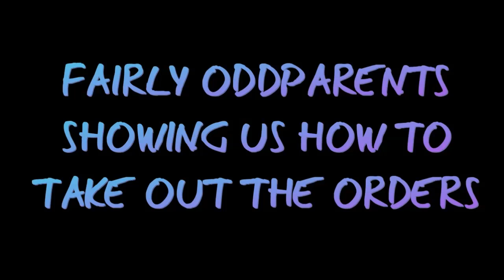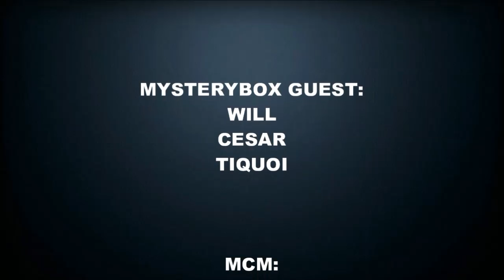WHAT IS REAL - EPISODE 44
What Are Your Toughest Challenges That Push You To Strive For Success?

No _itches Just Riches